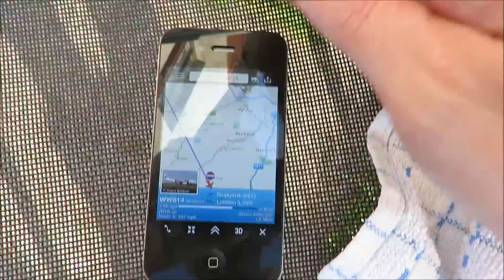Documented Chem-Trail Sprayers. WOW air. LZ-MDC 03-09-2015.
Modern jet engines leave NO contrail. EVERYTHING that you see spewing from the back of aircraft are TOXIC CHEMICALS. This footage is undeniable proof of that. I would caution any concerned and critical thinkers looking any further into this issue. The reason HIGHLY TOXIC CHEMICALS are being sprayed over us every single day are so Horrific that the realization will impact on your emotional well being.